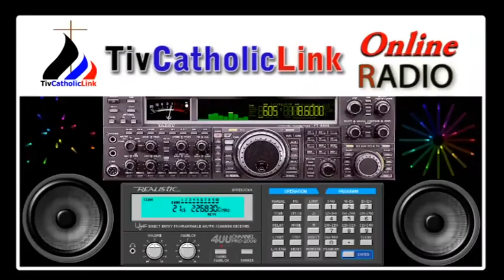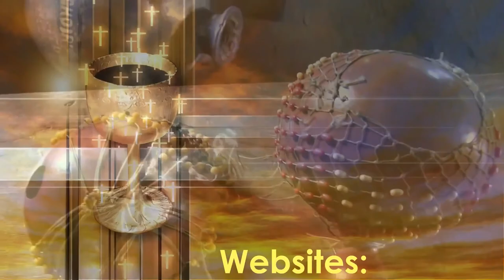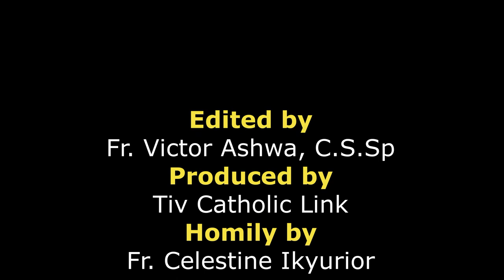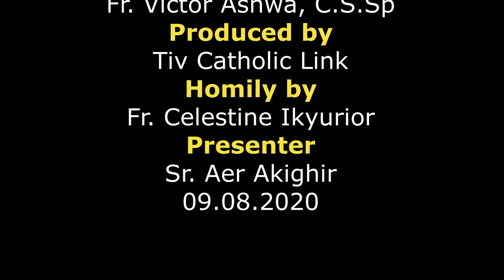Lohodedoo u Lahadi u sha 19 ken Shie Ugbilinii ken Inyom i A, sha zwa u Fada Celestine Ikyurior